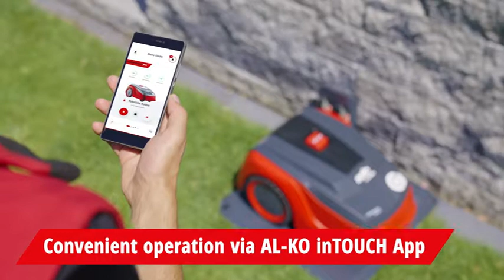solo® by AL-KO Robolinho® 450 W Robotic Lawnmower | AL-KO Gardentech FI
Small, compact and agile. The Robolinho® 450 W maintains your garden fully automatically. Thanks to the intelligent connection to Smart Garden systems, not only is your lawn mowed reliably, but you also get a lot of free time.

Connection: With the new app-enabled Robolinho® robotic lawnmower, the garden is intelligently cared for and Smart Garden a reality. Control via the AL-KO inTouch app via the home WiFi network or over Amazon Alexa.